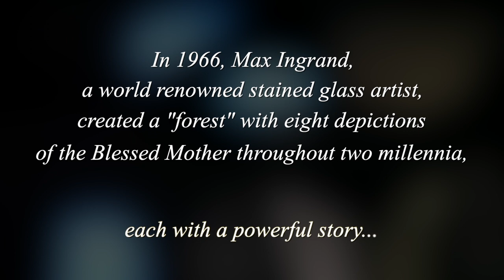The Marian Stained Glass Windows | Cast Announcement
After over a year in the making, we are thrilled to present this miniseries devoted to the eight depictions of the Virgin Mary in our stained glass "forest."  Advance screenings begin in November | all episodes streaming December 12th.

Our Lady of Częstochowa, presented by Father Przemek Tomczyk
Our Lady of Fatima, presented by Father Charles Fanelli
Our Lady of Knock, presented by Jim Sweany
Our Lady of Guadalupe, presented by Olivia Murray & Peter Scheidler
Our Lady of Lourdes, presented by Father Wayne Watts
Our Lady of Perpetual Help, presented by Bishop Mark Bartosic
Our Lady of the Rosary, presented by Sister Charbel Joseph
Our Lady of Sorrows, presented by Father Frank Falco

Song:
"Serdeczna Matko"
Music Arraigned and Performed by: Carrie Elko
Recorded and Mixed by: Bryan Hughey at St. Mary of the Woods Roman Catholic Church - Chicago, IL. 2022.